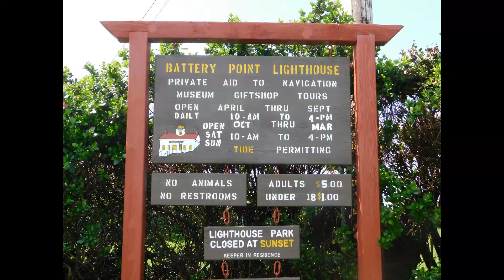Crescent City CA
Cresent City CA
If you want to support my travels you can at:

I drive a 2003 Chevy Express 2500 Cargo Van that I built out myself and turned into a camper van.
I have 300 watts of solar and 400 amp hours of AGM batteries.